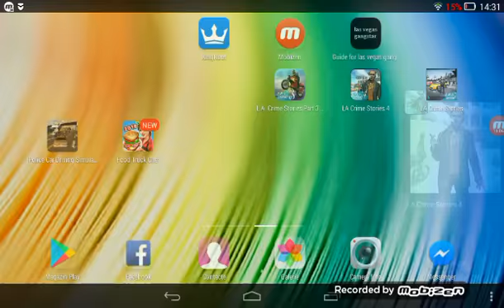L.A. Crime Stories pe canalul meu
Ghimpu Marian